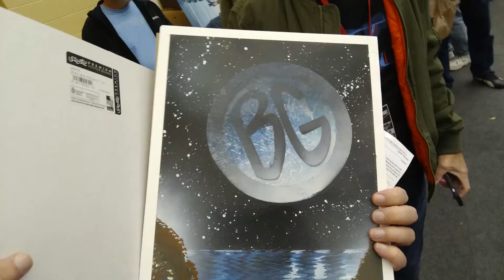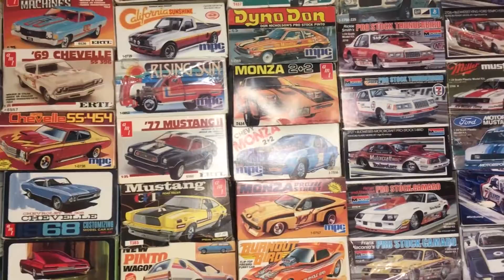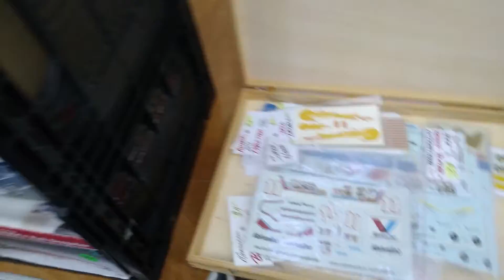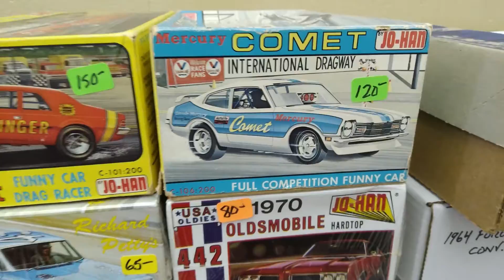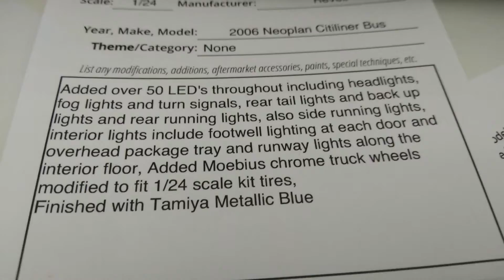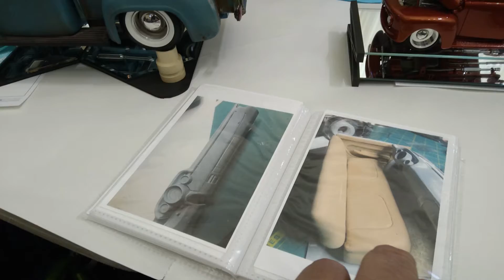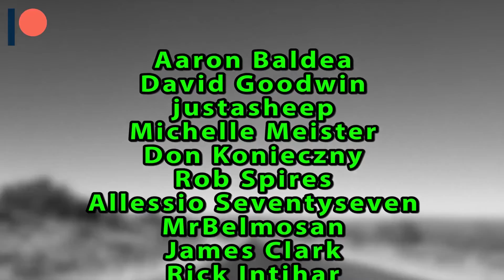Ep.135 The ACME/ Atlanta Southern Nationals NNL 2021 Model Car Show (Part 2 of The Show)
It's the next morning and we are at the show. Part 2 of The ACME Southern Nationals NNL in Atlanta Ga.
L.C.

Luka Cee

Cashew Cosplay

Denise Void

AZLeo Valor